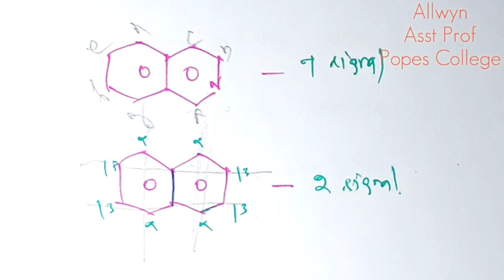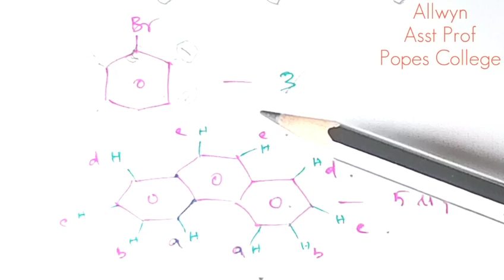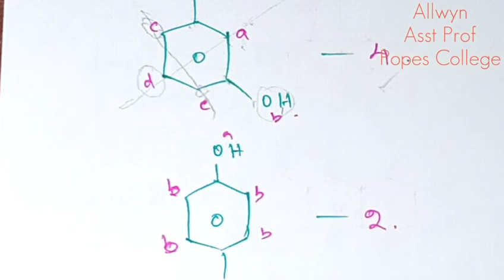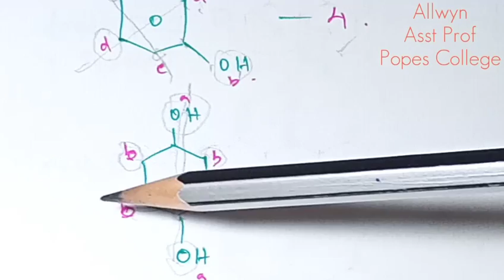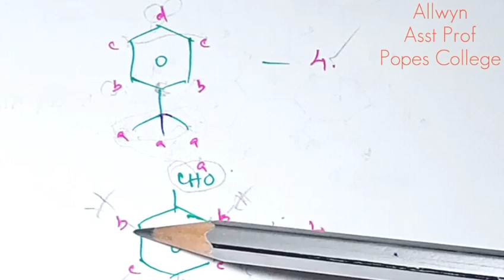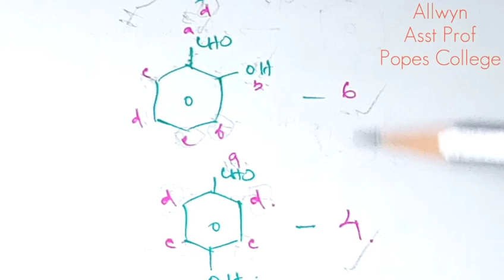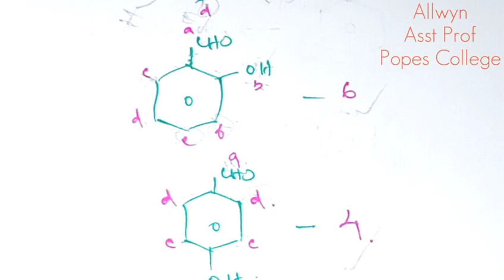NMR SPECTRUM| H 1 NMR signals? Very important|More than 30examples|Tamil|Easy to understand|All Win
More than 30 compounds explained about the H1 NMR signals..